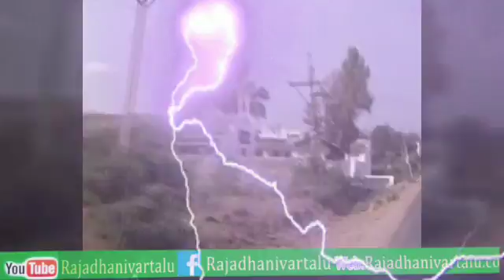hossanna CHURCH రాయపుడి